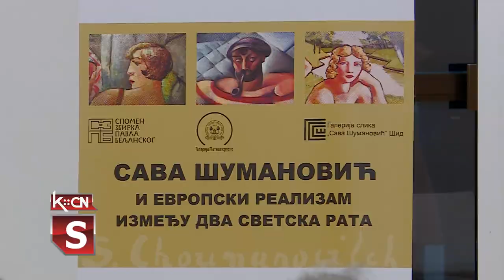Koncert Muzicke škole u Galeriji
U sklopu projekta „Sava Šumanović i evropski realizmi između dva svetska rata” u petak je u Galeriji slika „Sava Šumanović” u Šidu održan koncert učenika Osnovne muzičke škole „Filip Višnjić” iz Šida. U sklopu koncerta predstavili su se učenici od prvog do šestog razreda koji se pripremaju za predstojeća takmičenja